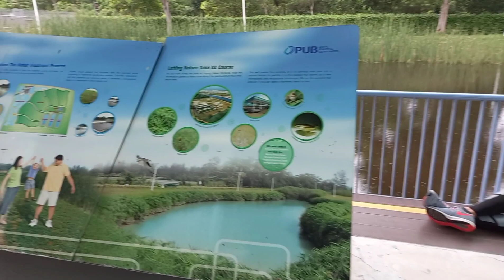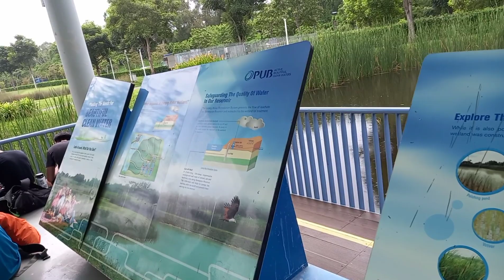CONEY ISLAND AND PASIR RIS PARK||SUNDAY GALA#coneyisland#park#sunday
Dahil dayoff ko po naisipan namin ng kaybigan mk na mag bike para pumunta sa coney island. ang ganda po mamasyal sa coney island isa sa magandang pasyalan dito sa singapore.

kung nasa sengkang po location nyo sa singapore daan lang po kayo sa punggol area madali lang po sya puntahan using bike po.